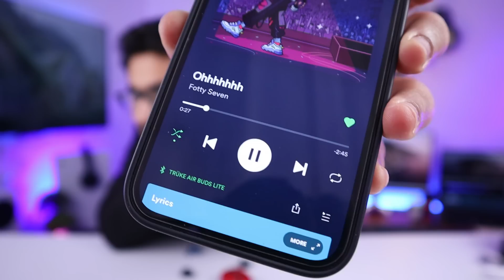Gaming TWS With Premium Features at @1399/- Only | Truke BTG 3 & Air Buds Lite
My Gears:-